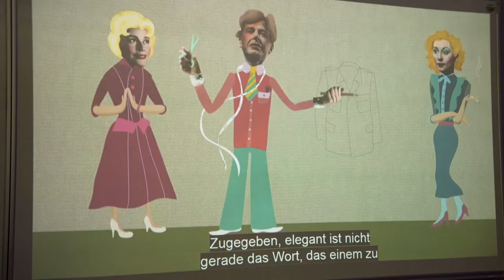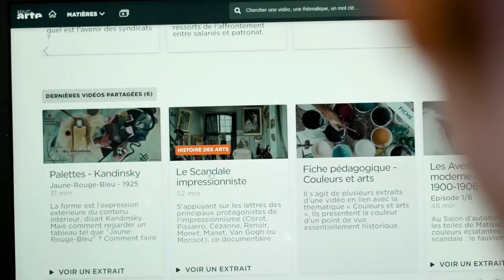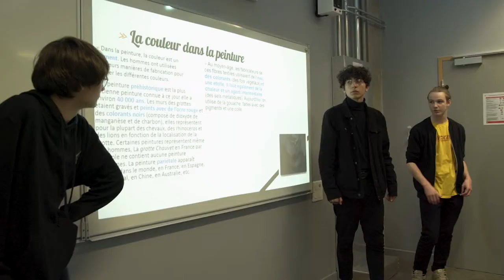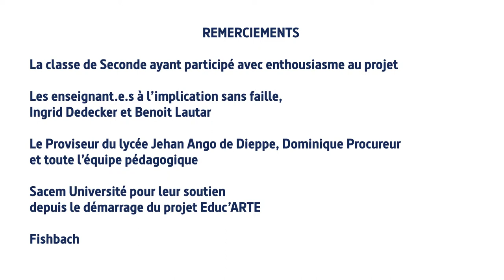EducArte - Exemples d'utilisation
EducArte est la plateforme innovante et d'éducation de la chaîne Arte. Cette plateforme est lancée en partenariat avec la fondation Carasso et la Banque des Territoires le 20 juin 2019. Pour mieux comprendre l'utilité et le fonctionnement de cette plateforme, découvrez deux exemples de projets menés en 2019 avec le lycée Louis de Cormontaigne à Metz en région Grand-Est.